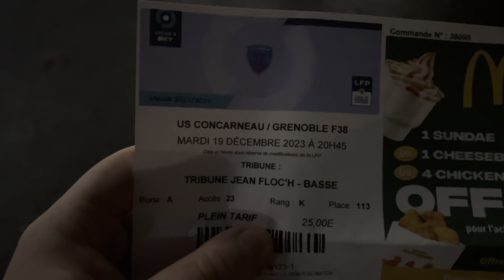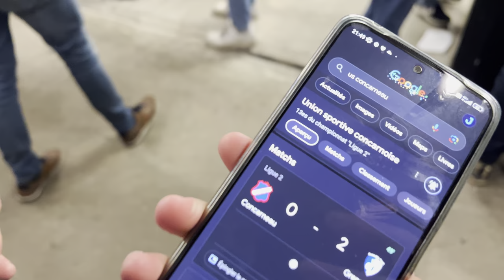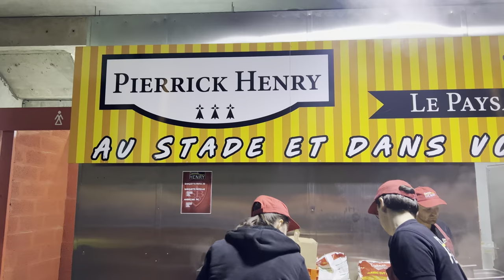BREST HUMILIE LORIENT DANS LE DERBY + CONCARNEAU - GRENOBLE - VLOG BREST LORIENT - FOOTROTTER #81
Insta et Twitter du miniamaker : @Frozzdzn

0:00 Concarneau - Grenoble
10:53 Brest - Lorient